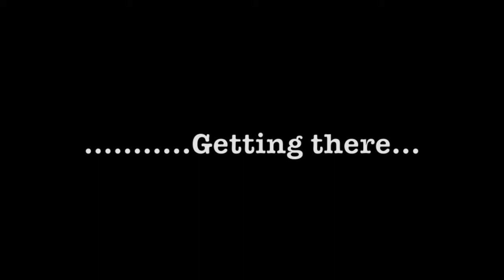Apr 2014 Test and Tune at HPT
Dusting off the driving gloves after a year off and working on the new setup.

Purpose of this particular set of laps was just to exercise the motor. Tires are tired and carry overs from last season in this video. Despite that, an easy low 1:24 at HPT. The TT1/TTU track record is held by this car and is a high 1:24... The car is much more competent now. Ticking off something well under 1:24 looks to be a pretty easy task with new tires and more seat time with the new configuration.